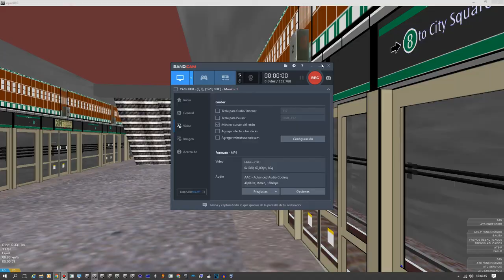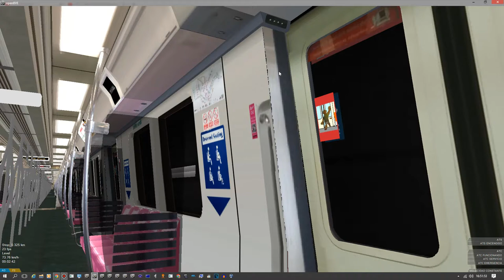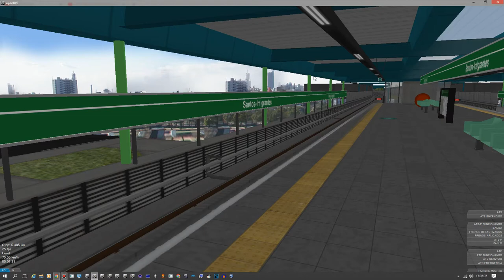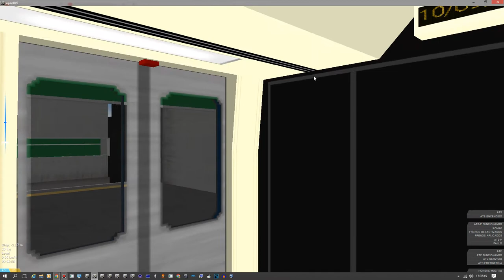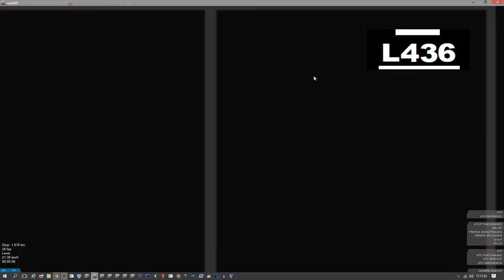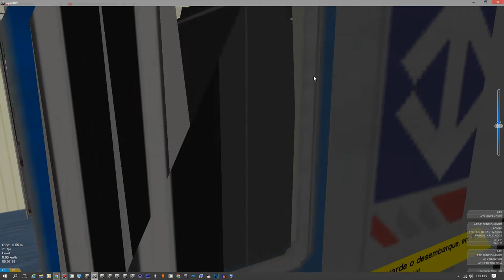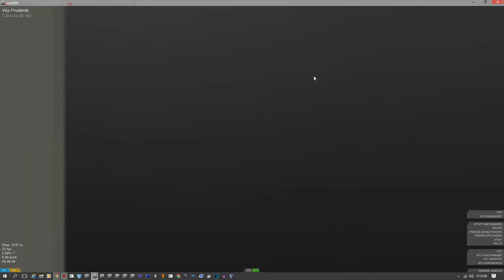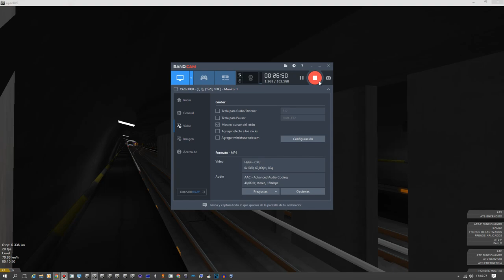[OpenBVE] First C751B HCRT And Second C751B And Flota L On Linha 2 Verde [READ DESCRIPCION]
C751B Arriving & Departing Westway Station And Full Journey On Line 2 Green From C751B On Villa Madalena Hasta Santos Santos Imigrantes
Flota L On Santos Santos Imigrantes Hasta Villa Prudente Terminal Station